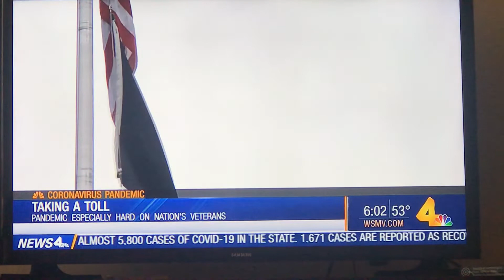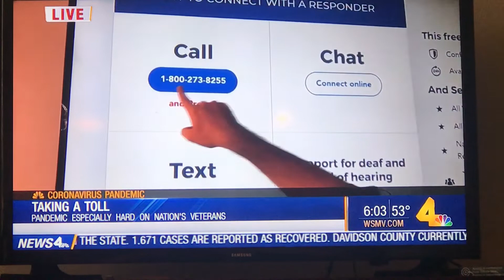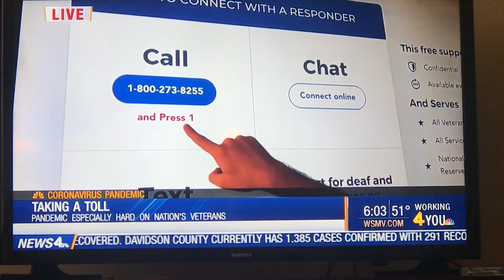April 13, 2020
Erica